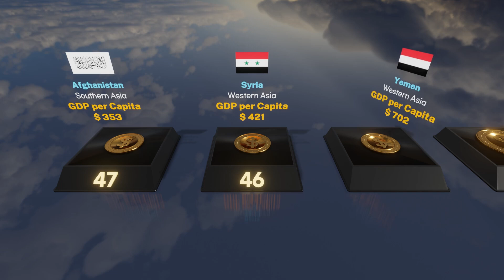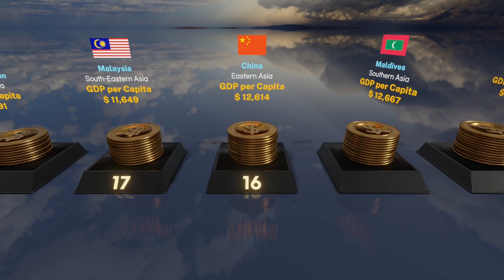Rich Countries | Asia GDP per Capita Ranking by Country 2024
● Introduction
  GDP per capita is gross domestic product divided by midyear population. GDP is the sum of gross value added by all resident producers in the economy plus any product taxes and minus any subsidies not included in the value of the products.

00:00 Intro
00:12 Title
00:26 Ranking starts
01:01 Rank 30
01:21 Rank 20
01:41 Rank 10

● Data Overview
• Data Download Month : Nov, 2024
• Data Surveyed Year : 2023
• Continent : Asia
• Total Countries : 47
• Data Source : World Bank "GDP per capita (current US$)"